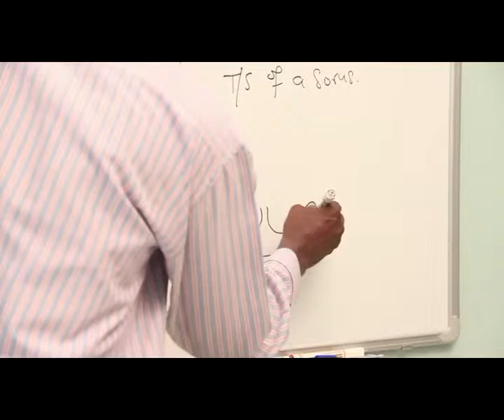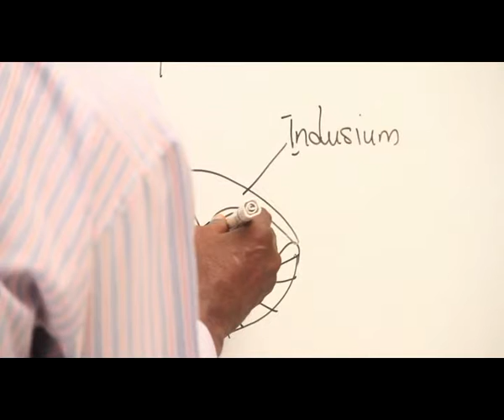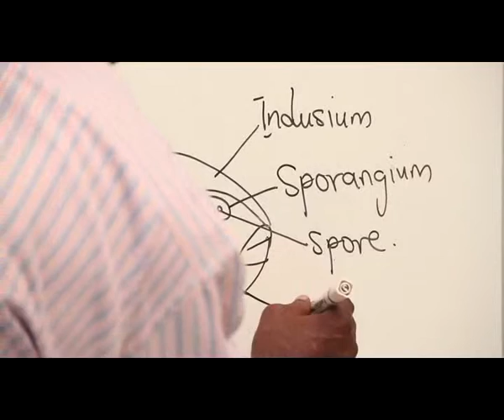KINGDOM PLANTAE PART 26